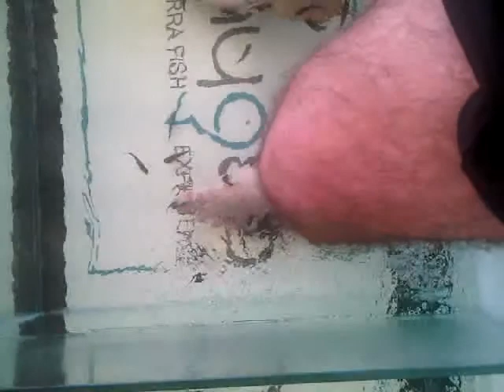fish massage with sniper